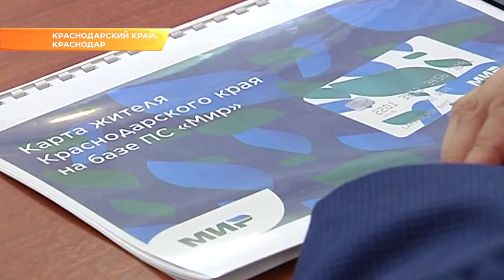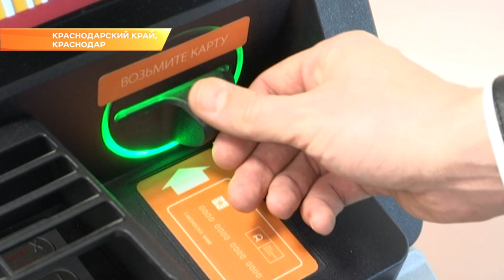На Кубани будут развивать безналичный расчёт. Новости Эфкате Сочи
Планируется, что карта «Мир» станет своеобразным ключом от всех социальных услуг. Об этом говорили в Краснодаре.
Вениамин Кондратьев встретился с гендиректором национальной системы платежных карт Владимиром Комлевым. В обсуждении также приняли участие вице-губернатор Игорь Галась, начальник Южного главного управления Банка России Евгений Эберенц и руководители профильных краевых ведомств.
Кубань занимает 3 место в стране по численности населения, в регионе активно развивается банковская сфера. Все получатели соцвыплат, работники бюджетной сферы и госучреждений, а так же студенты уже перешли на карты «Мир». Однако для удобства жителей края, по мнению губернатора, необходимо внедрять дополнительные функции, чтобы карта стала более универсальной в использовании.